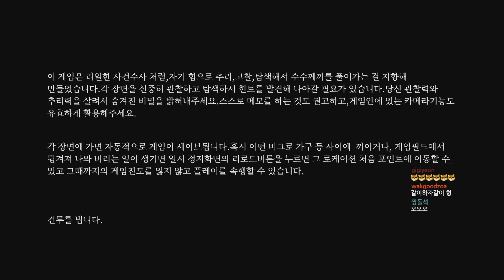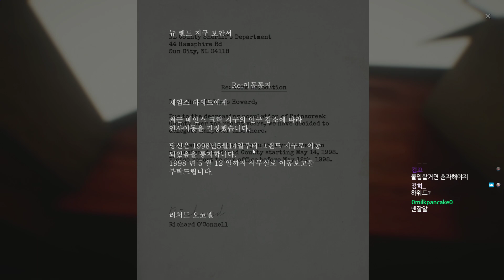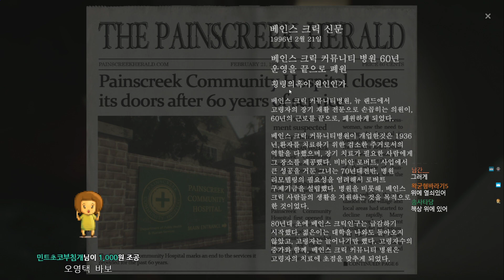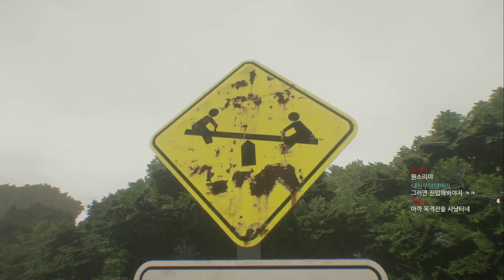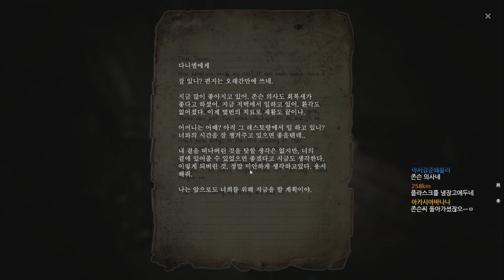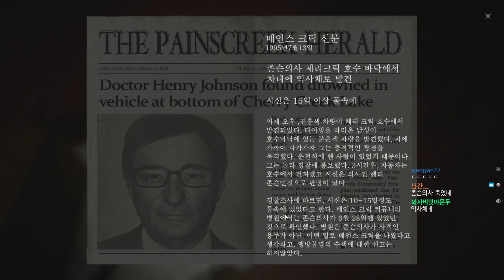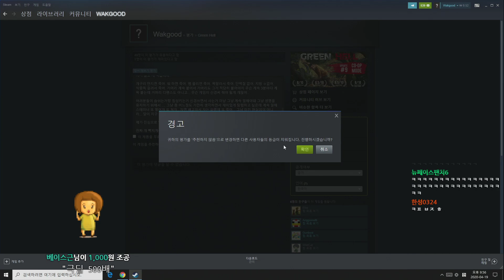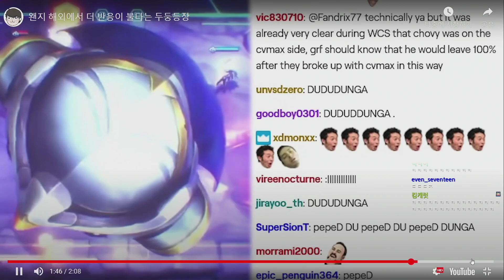이 마을에 무슨일이 일어난거지..? 더 페인스크린 킬링 - 우왁굳 풀영상